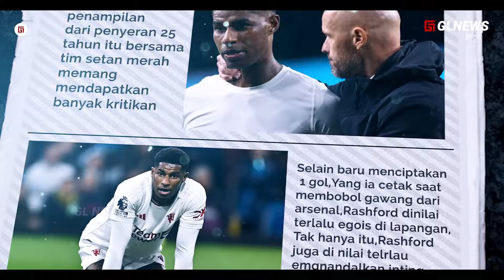Definisi dari SENI Keserakahan !! Ketika Keegoisan Rashford Buktikan Kritik Henry Hingga Para Legend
Judul Definisi dari SENI Keserakahan !! Ketika Keegoisan Rashford Buktikan Kritik Henry Hingga Para Legend

Materi: taufik
Editor: MAR
Dubber: taufik